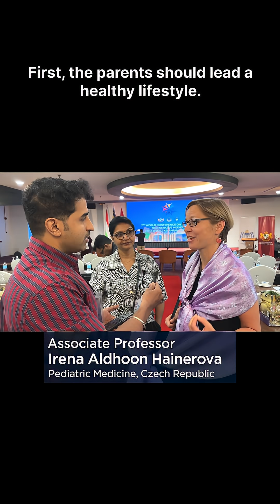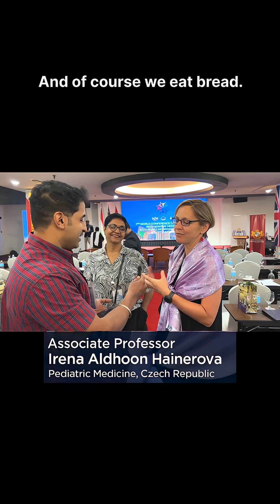How to Save Your Child from Obesity (Advice from a Pediatric Expert)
Childhood obesity is a growing global concern.
In this quick conversation at the 7th World Conference on Exercise & Regenerative Medicine,
Associate Professor Irena Aldhoon Hainerova from the Czech Republic shares her expert advice for parents.

👩‍⚕️ Practical, science-based tips
🍏 Her favorite healthy snack for kids
🌍 Global health perspectives

🎥 Captured live in Kelantan, Malaysia 🇲🇾
Proud to represent India 🇮🇳 and bring these insights to you!

*Obesity
*fatloss